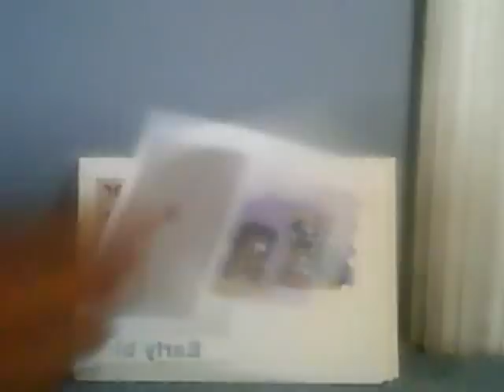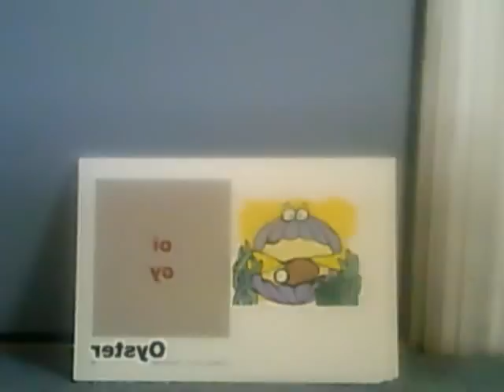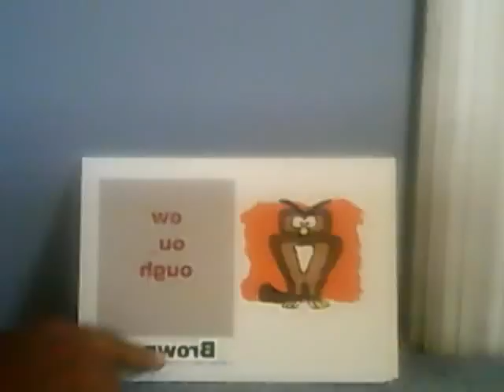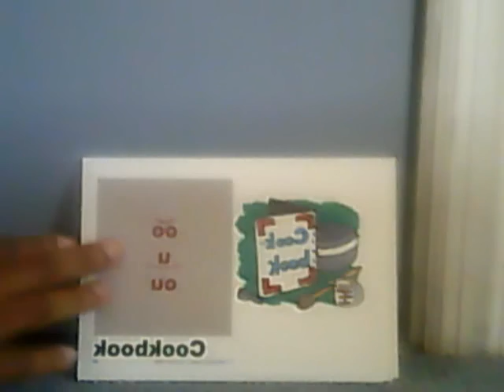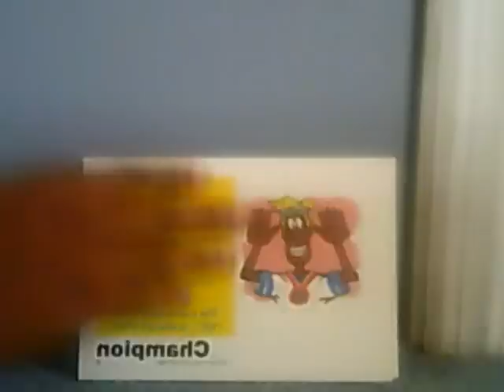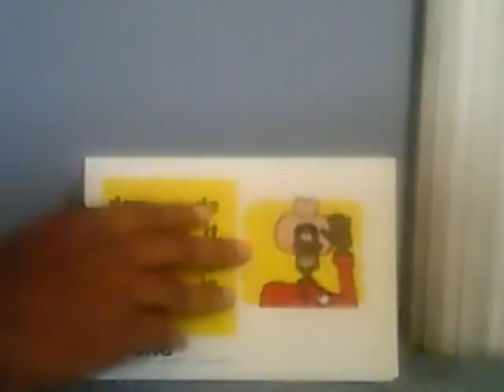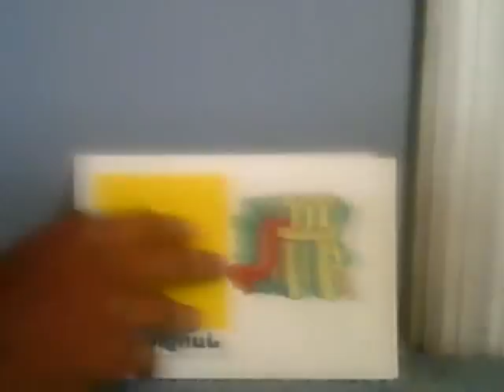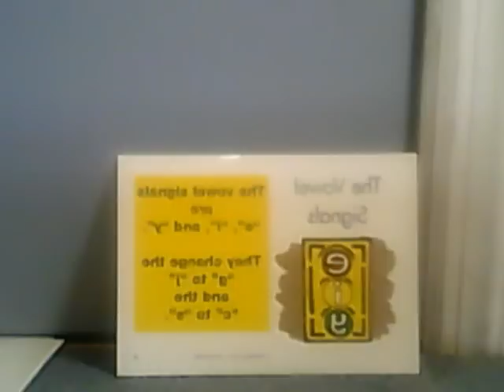Marva Collins Way Blends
Blending for novice readers